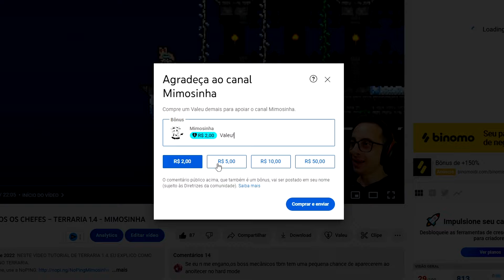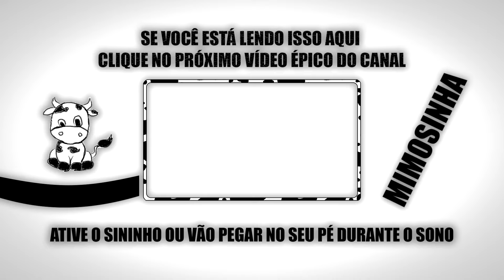COMO ENCONTRAR TODOS OS MINI CHEFES DO TERRARIA CALAMITY 2.0.4 - MIMOSINHA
NESTE VÍDEO TUTORIAL DE TERRARIA CALAMITY 2.0.4, VOCÊ IRÁ APRENDER COMO ENCONTRAR TODOS OS MINI CHEFES DO CALAMITY.

Fala cara, eu sou o Mimosinha.
Se você é um fã dedicado de Terraria e está mergulhado no emocionante mundo do mod Calamity, então este vídeo é feito sob medida para você! Hoje, vamos revelar todos os segredos sobre como encontrar e enfrentar todos os mini chefes no Calamity, um dos mods mais populares e desafiadores de Terraria. Esses mini chefes não só representam desafios significativos, mas também oferecem recompensas únicas e essenciais para sua progressão no jogo.
O Que São Mini Chefes no Terraria Calamity?
Os mini chefes no mod Calamity de Terraria são inimigos poderosos que, embora não sejam considerados chefes principais, são muito mais desafiadores do que os inimigos comuns. Eles oferecem uma ótima maneira de testar suas habilidades e preparação enquanto você avança no jogo. Além disso, derrotar esses mini chefes pode fornecer itens valiosos que irão ajudar significativamente em sua jornada.
Por Que Encontrar Mini Chefes é Importante?
• Recompensas Únicas: Cada mini chefe deixa cair itens especiais que são cruciais para a criação de armas, armaduras e acessórios poderosos.
• Desafios Adicionais: Enfrentar esses mini chefes adiciona um nível extra de desafio ao jogo, tornando a experiência ainda mais empolgante.
O Que Você Vai Aprender no Vídeo
No vídeo, vamos guiá-lo passo a passo sobre como encontrar cada um desses mini chefes, dando dicas valiosas e estratégias para enfrentá-los. Você aprenderá:
• Localizações Específicas: Descubra os biomas e condições necessárias para encontrar cada mini chefe.
• Métodos de Invocação: Saiba quais itens são necessários para invocar esses mini chefes e como usá-los corretamente.
Conclusão
Enfrentar todos os mini chefes no Terraria Calamity é uma tarefa desafiadora, mas extremamente gratificante. Com nosso guia detalhado no vídeo, você estará mais do que preparado para encontrar cada um desses inimigos formidáveis. Então, prepare seu equipamento, ajuste suas estratégias e venha conosco nessa jornada épica através do mundo de Calamity!

Amo vocês.

00:00 TODOS OS MINI CHEFES DO TERRARIA
00:20 GIANT CLAM
01:24 EARTH ELEMENTAL
01:51 CLOUD ELEMENTAL
02:14 CRAGMAW MIRE
02:57 ARMORED DIGGER
03:25 GREAT SAND SHARK
05:03 PLAGUEBRINGER
05:31 EIDOLON WYRM
06:26 COLOSSAL SQUID
07:03 REAPER SHARK
07:38 NUCLEAR TERROR
08:14 MAULER